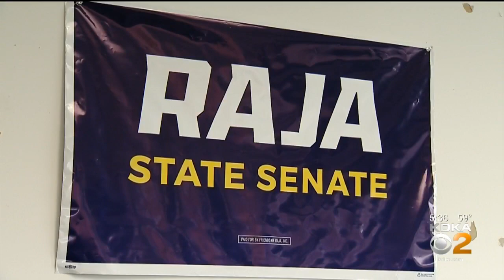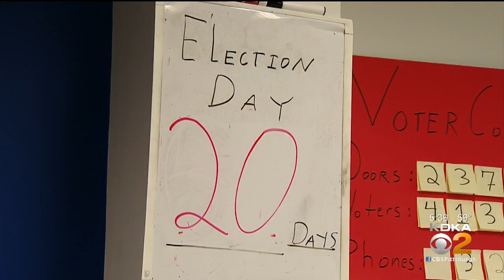Raja, Iovino Squaring Off In Special Election To Replace Reschenthaler In Pa. Senate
Two candidates are gearing up for a special election for state senate.